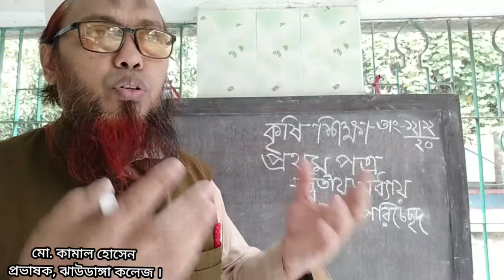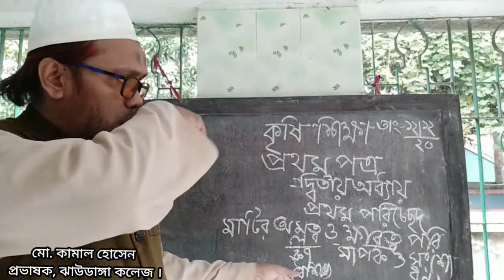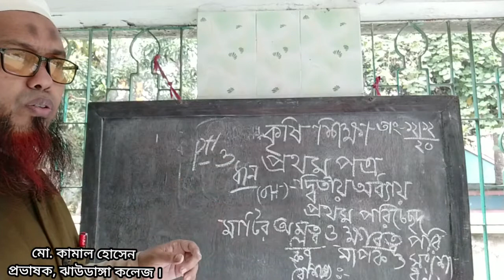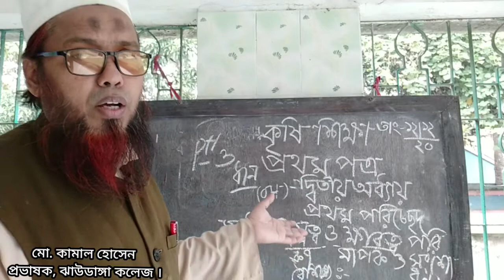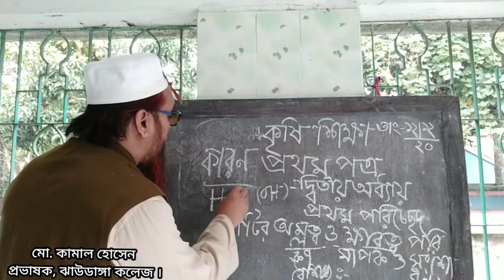HSC 1st year, Agriculture 1st paper 7th class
Organized by
Md. Kamal Hossen
Lecturer,  Jhaudanga College